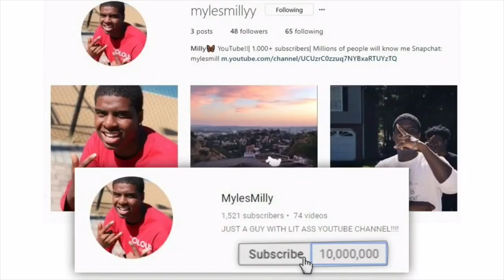I DONT LIKE YOU PRANK ON NEW FRIENDS!!!! (Gets really Serious)